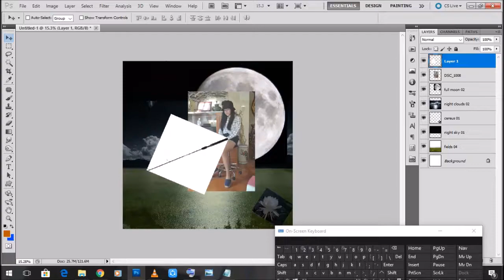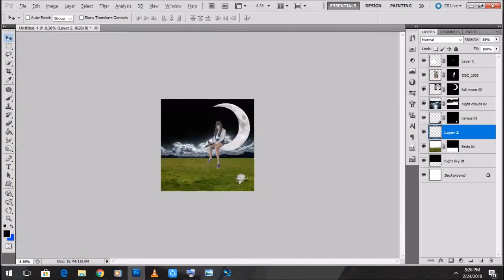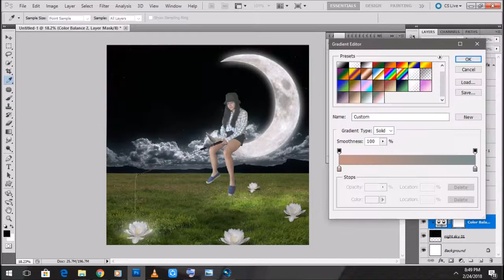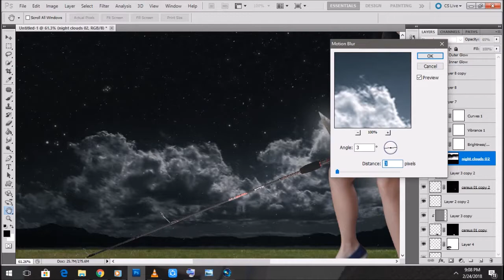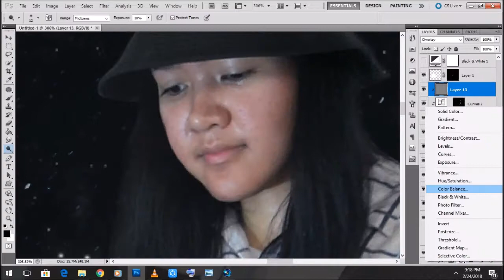Night Blooming Cereus | colorfulfacade Edits